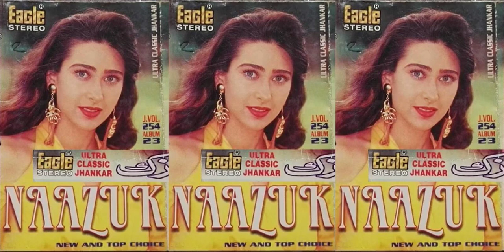005 - Rab Ne Banaya Jise Dil Se - Naazuk - Album # 23 - New & Top Choice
Kehte Hai Jisko
Kavita Krishnamurthy, Abhijeet
Content found during: 0:00 - 6:31
No impact